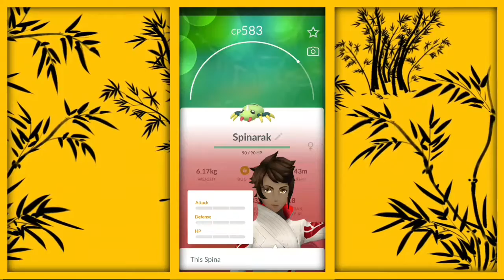Spinarak Spotlights and Hourly Surprise | hourly surprise box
About :

"The web spun by Spinarak can be considered its second nervous system. It is said that this Pokémon can determine what kind of prey is touching its web just by the tiny vibrations it feels through the web's strands."

Evolution :

There are currently a total of 2 Pokémon in the Spinarak family. Spinarak evolves into Ariados which costs 50 Candy.

Summary :

Spinarak is a Bug & Poison Pokémon. It is vulnerable to Flying, Rock, Fire and Psychic moves. Spinarak's strongest moveset is Bug Bite & Signal Beam and it has a Max CP of 816. Spinarak evolves into Ariados.